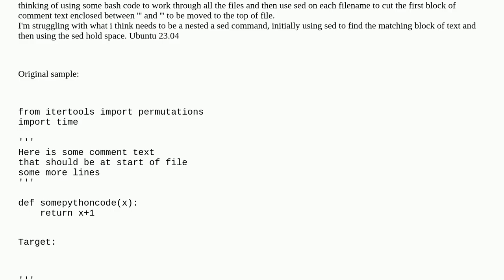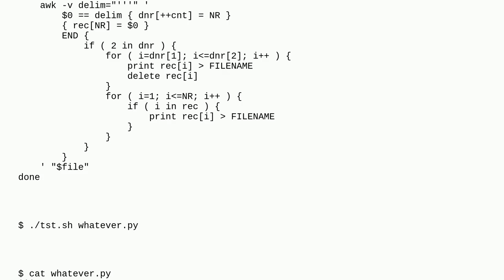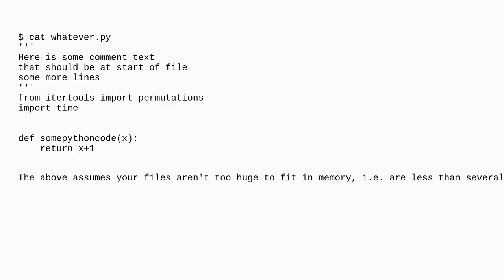Unix: sed cut and paste matched text to start of file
sed cut and paste matched text to start of file

A special thanks goes out to the community

  awk sed ubuntu